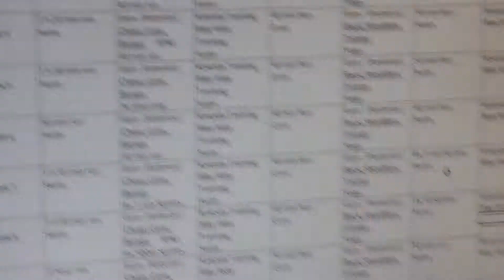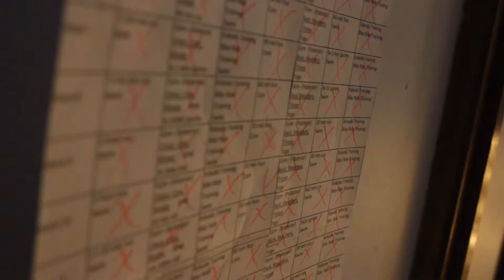CAT5 Gleneagles SC 3 Fighting Back